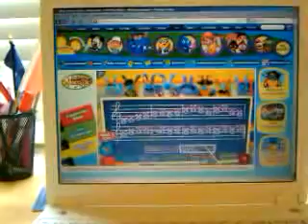blah blah blah literally